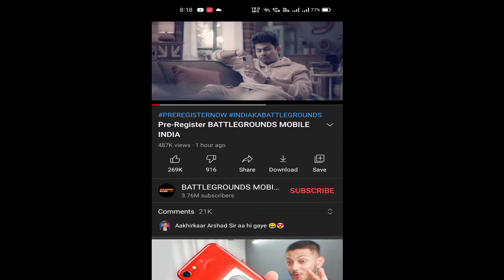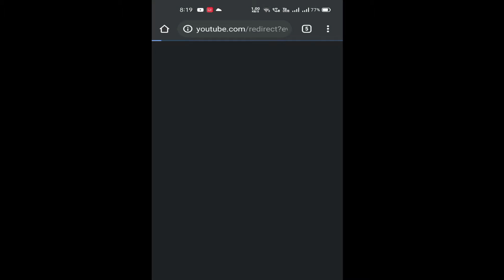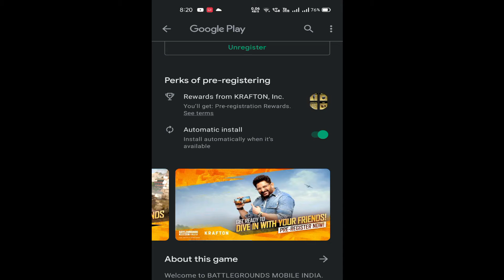😱Jiska tha intzaar voh ghadi agyii ! | How to Pre-register Pubg mobile india / Bgmi | Easy tutorial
Finally pubg is back in india and pre registerations are open and this is how you can register it